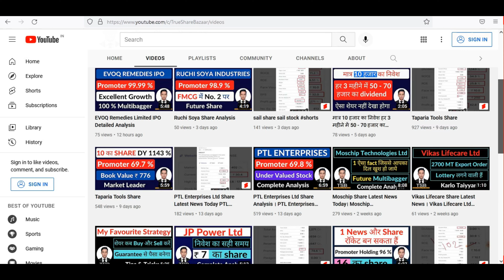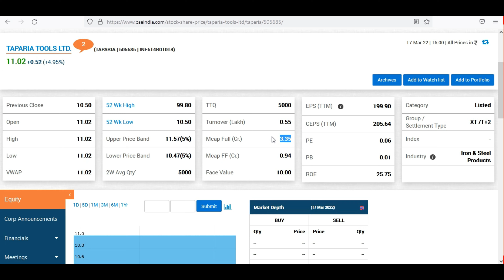Taparia Tools Share Latest News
1. Instagram
2. Telegram
3. Facebook
4. Twitter
5. YouTube